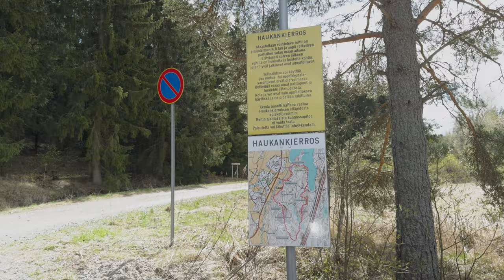Haukankierros Mäntsälässä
Haukankierros Mäntsälässä on noin 5 kilometrin reitti vaihtelivassa maastossa. Haukkakalliolta on hyvät näkymät, tosin tänä päivänä enemmänkin oikoradalle sekä motarille. Jos sen ei anna häiritä, niin kallion reunalla voi pitää taukoa. Haukkakalliolta lasketaan alas Hunttijärven rantaan. Rantaa seurataan Kaatuvan kallion luokse, joka lienee saanut nimensä negatiivisesta reunasta. Loppu onkin sitten paluumatkaa parkkipaikalle. Matkan varrelle osuu vielä Keudan käytössä oleva kota ja puucee. Nämä ovat oppilaitoksen käytössä, mutta tulipaikalla voi omilla puilla tulistella, mikäli ei ole maastopalovarotusta.

Reitti on Keudan (Keski-Uudenmaan koulutuskuntayhtymän) luontoyrittäjäoppilaiden opinnäytetyö vuodelta 2008.

Editointi: DaVinci Resolve 18.6 Studio